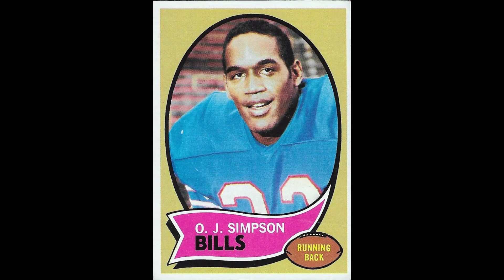On this day 9 July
Today News from the past. Events, science and technology, not forgetting celebrity births. We hope you enjoy it. Enjoy!